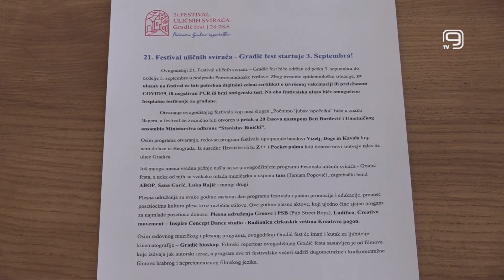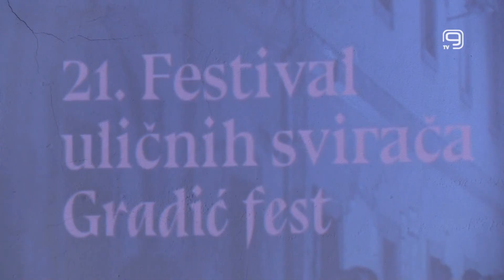TV KANAL 9, NOVI SAD: POČINJE 21. GRADIĆ FEST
Od petka do nedelje Novosađane očekuje 21. Festival uličnih svirača - Gradić fest, najavljeno je juče u podgrađu Petrovaradinske tvrđave. Ulaz je i ove godine biće besplatan, ali će zbog epidemiološke situacije posetiocima festivala biti potrebna potvrda o vakcinaciji ili preležanom kovid-19 virusu, odnosno negativni PCR ili brzi antigenski test koji će moći bepslatno da urade na oba festivalska ulaza.